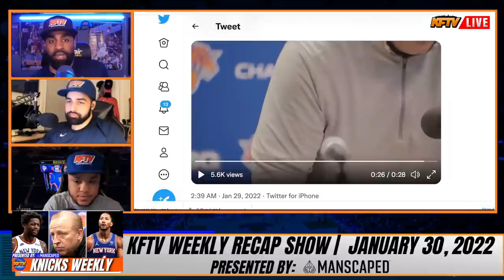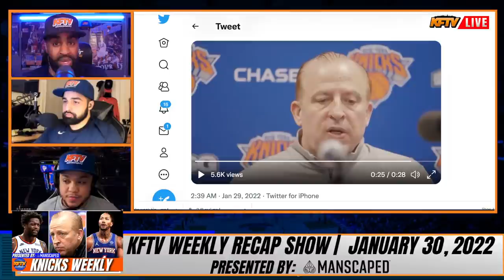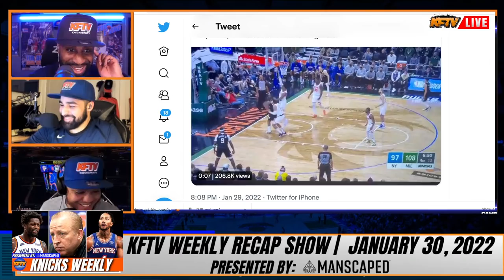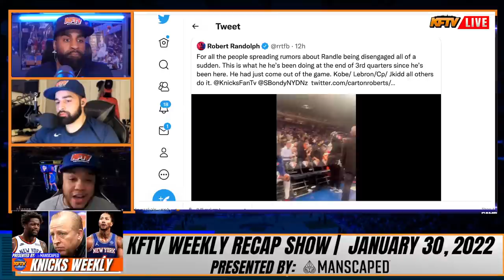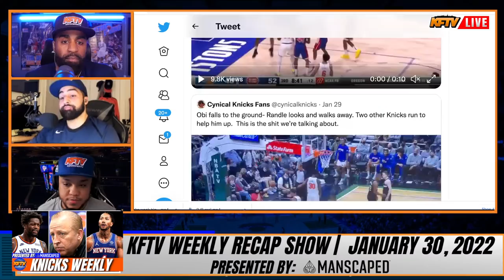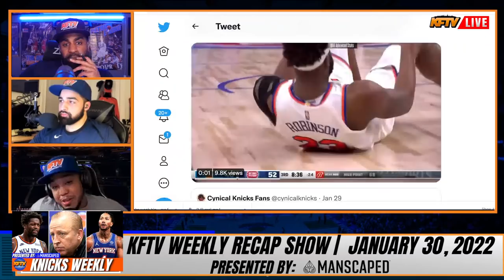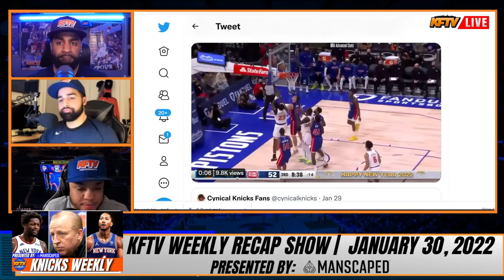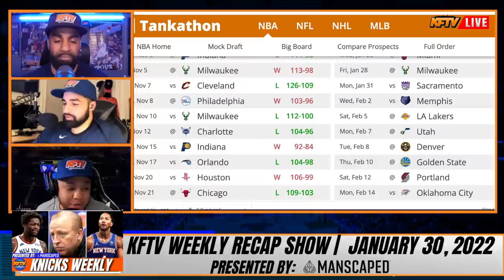Knicks Weekly: Thibs Talks Reddish & Rotations | Has Julius Quit On The Team? | DRose Update| Ep. 17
Knicks Weekly: Thibs Talks Reddish & Rotations | Has Julius Quit On The Team? | D. Rose Update

*Timestamps*
0:00 - Knicks Weekly Recap
23:33 - Thibs talks about Cam Reddish & the KFTV panel reacts
47:28 - Has Julius Randle quit on the team?
1:00:52 - Will the Knicks trade for De'Aaron Fox? Pros & Cons
1:09:42 - Will the Knicks trade for Jalen Brunson? Pros & Cons
1:13:49 - Caller reactions
1:39:45 - Record predictions for this week (Kings, Memphis, @Lakers)
1:43:09 - Super chat reading

Get 16 Free Meals and 3 Gifts.

100% Deposit match up to $100.

PODCAST LINKS!